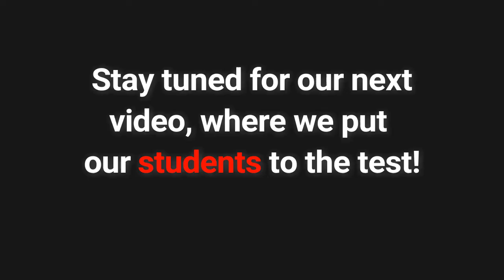LSBF Singapore | Jingle Video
Did you know that LSBF Singapore has its very own jingle?
Let's see how well our staff can remember it!